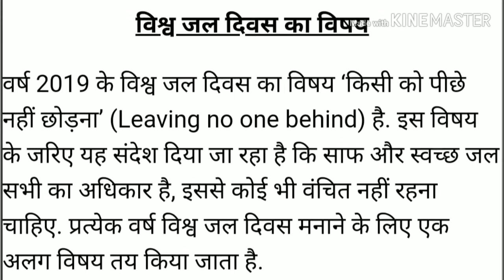22 March World Water Day विश्व जल दिवस